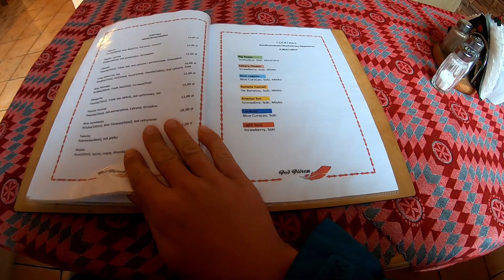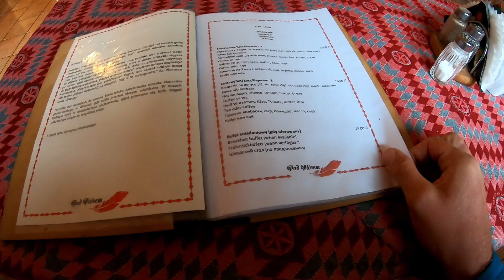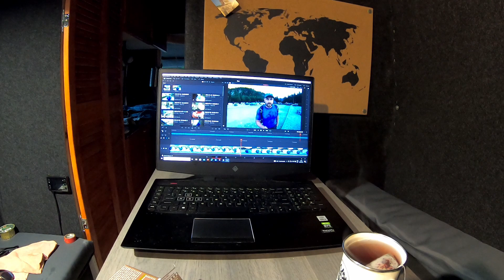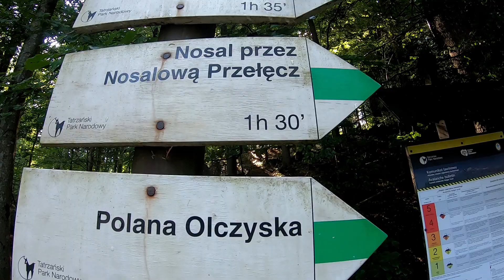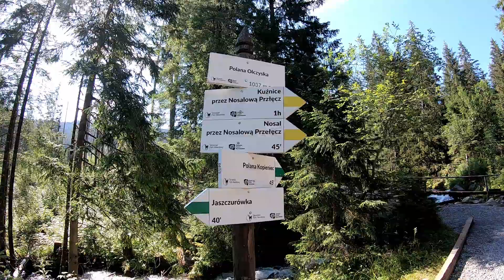Szlak na Nosal i relaks w Zakopanem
Co robić w Zakopanem ? Gdzie staje kampervanem na noc ? Jakie są atrakcje w, zakopcu ? Jak wygląda szlak na Nosal ?